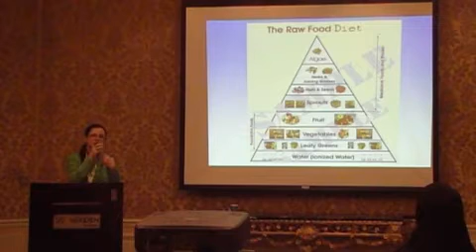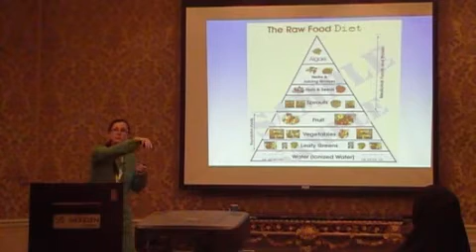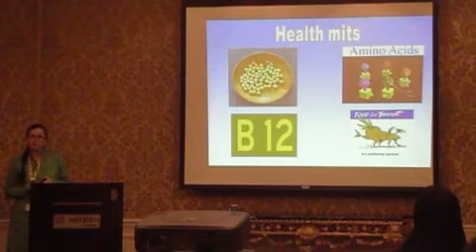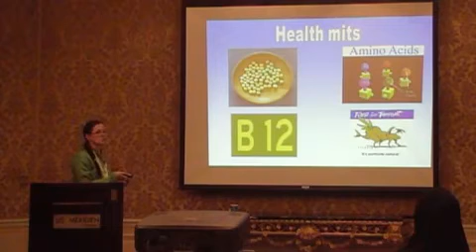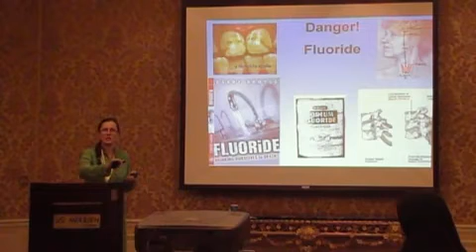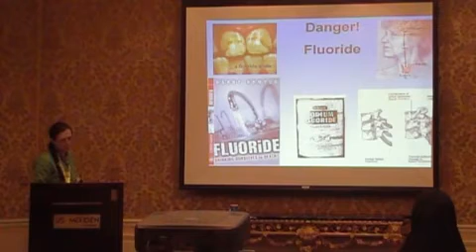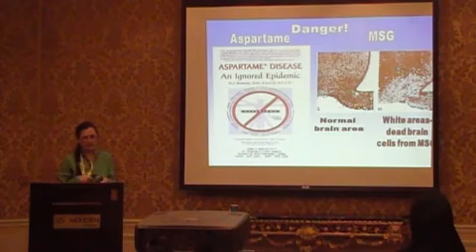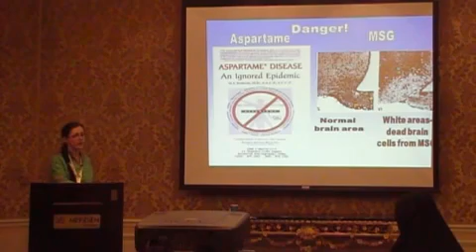Dr Sladjana Velkov - Lecture, May 17, 2009. 4/8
Dr Sladjana Velkov- Lecture in Meridian hotel, Al Khobar, Saudi Arabia